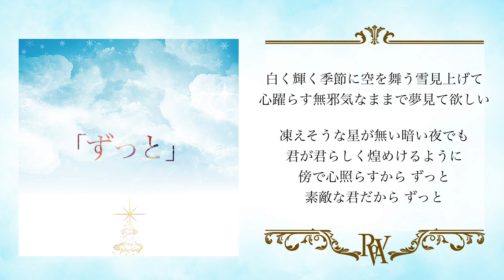【 ROWA 】3rd Single『 ずっと』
ROWASN(ロワさん)👑🚩

推しマーク「👑🚩」

ファンネーム ロワリウム